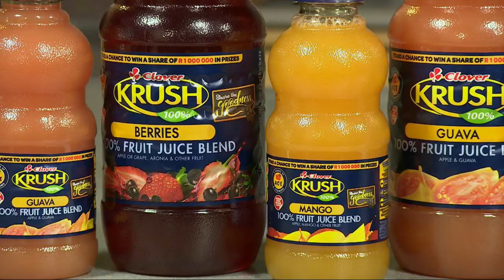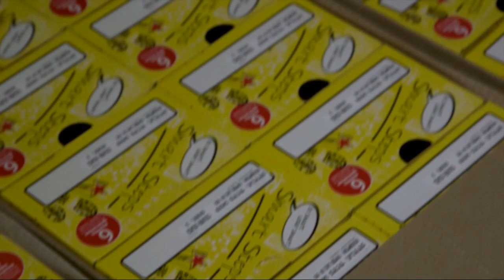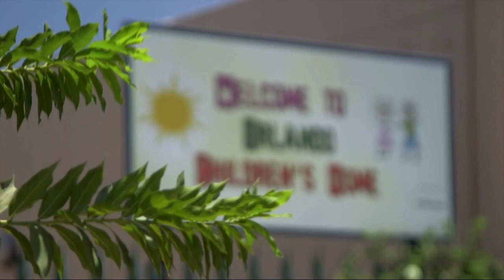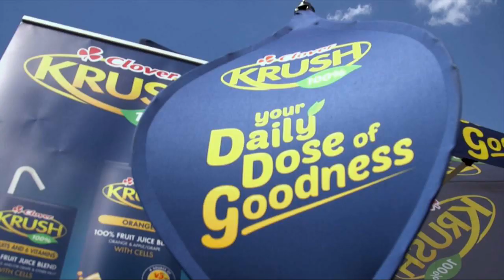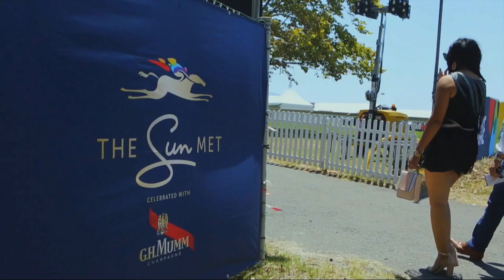Beatenberg, Felicity Guest & Ronelle Steenekamp | Afternoon Express | 28 January 2019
Happy Monday! Straight out of the Sun Met 2019 weekend we are ready for the last week of January as we chat about handling the failures of entrepreneurship and to two NGOs that help single parents. Beatenberg is in the loft to talk about their new album 12 Views of Beatenberg.

Clover Krush has shown that spreading goodness every day, has the power to change the world for the better. Dineo Ranaka joined the KrushGoodness Krew to distribute Smart step school shoes to some deserving learners at Thembalihle Primary school.